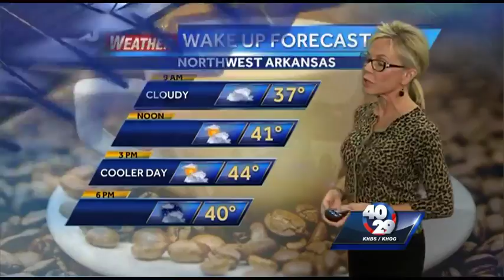News to Go: Wednesday February 24th 7am update